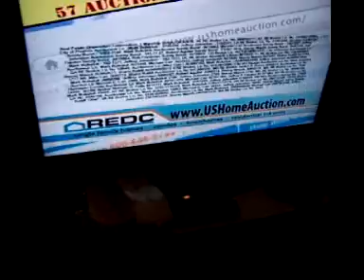SAMSUNG LN37A450C1 LCD